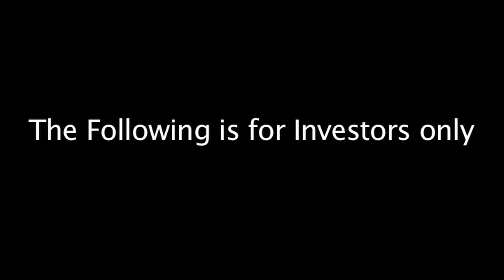Proposition for "The Documentary of Sir Edward Merryweather III"!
That weird British documentary director is at it again! This time, he needs funding for a documentary and has made a video to pitch his idea to potential investors. Watch as he fails epically...

CHRIS LINKS!